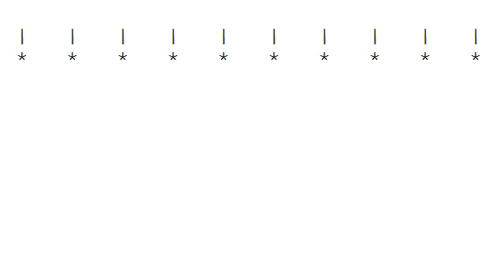36% off PixelKit Coupon Promo Code - Limited Time Only!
36% off PixelKit Coupon Promo Code - Get PixelKit: UI Kits, Icon Sets & More - only $25!

Finding the right graphics can certainly be tough. Even if you find a designer you like, you may have a tough time choosing a specific set of icons or UI elements. Decisions, decisions, decisions.

That's why design memberships are great, since you can pick and choose what you like for as long as you're a member. With a 1-year PixelKit Membership, your only real tough decision will be what to use first!

PixelKit Membership grants you unlimited access to a gorgeous library of graphical elements including UI kits, icon sets, as well as infographic and mobile sets. With new content constantly being added, you'll never be at a loss for fabulous design tools.

And with this Daily Design Deal, you can get a full year of choices for just $25. Not really a tough decision now, is it?

Capish?